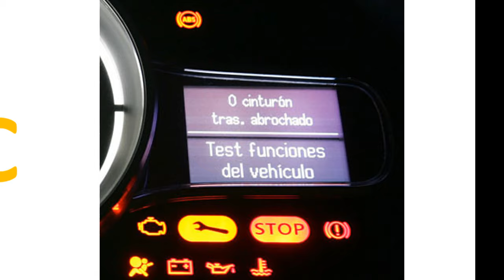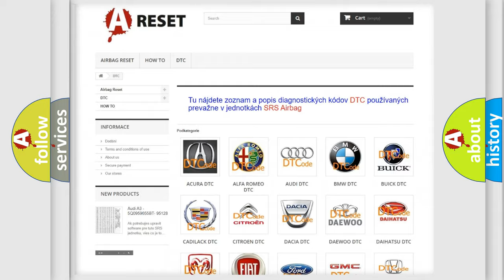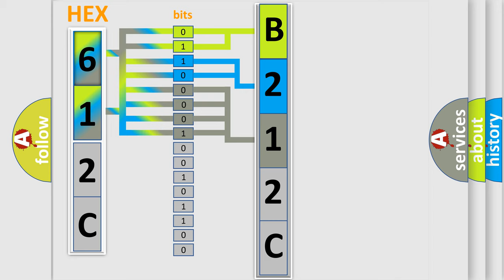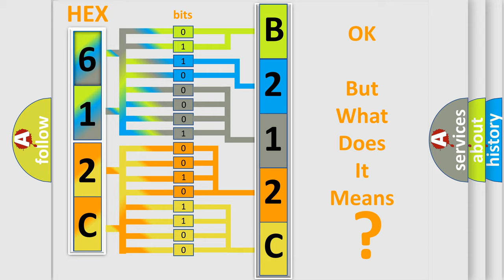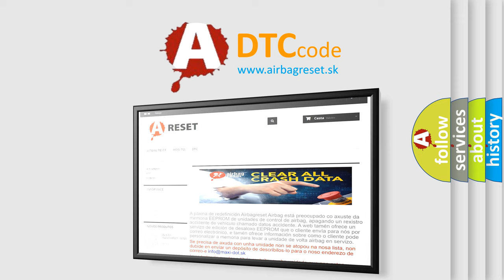DTC Jeep B212C-17 Short Explanation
Contents:
0:21 Basic DTC analysis according to OBD2 protocol standard.
1:48 Insight into programming
2:58 A diagnostically understandable description of the Diagnostic Trouble Code
3:05 Basic error definition

Make
Jeep
Code
B212C 17
Definition
Lost Communication With Lamp Status
Description